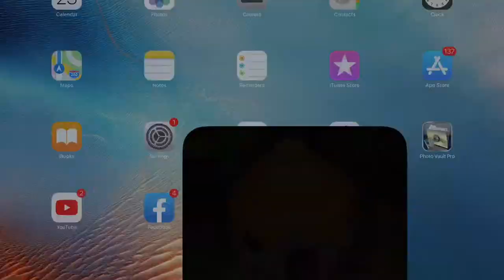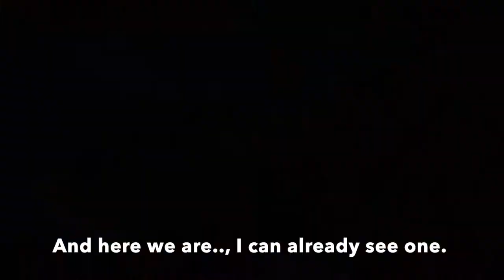Tribez - the Bathyscaphe - level 106 - neighbours and rewards - gifts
This is a short clip about the bathyscaphe immersions and how to get resources when you don't have enough.